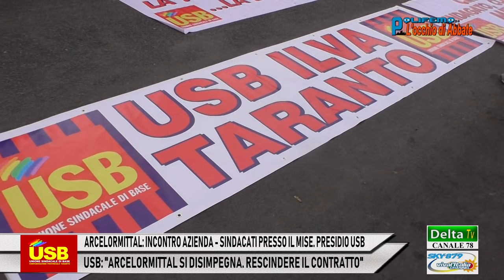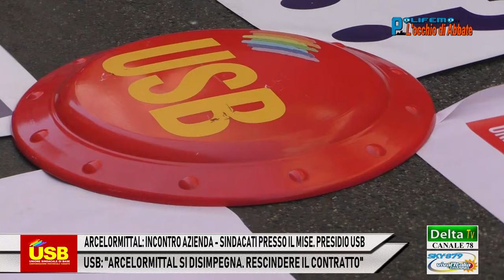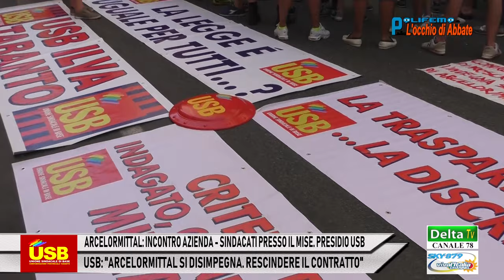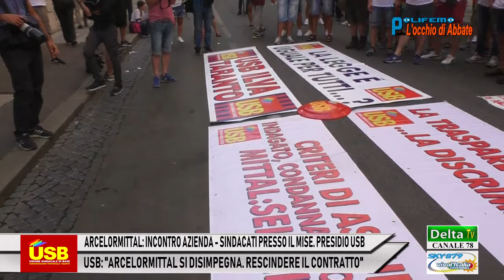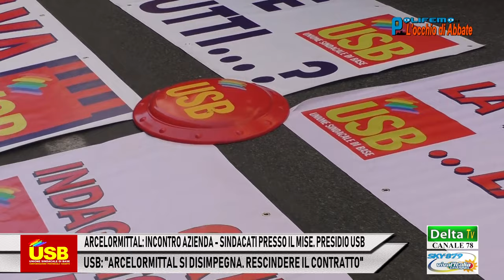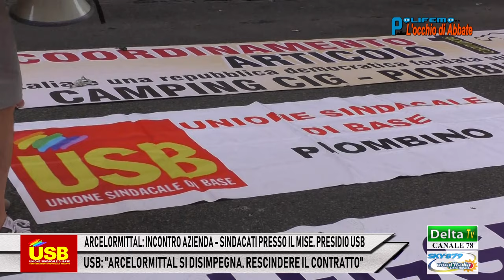ARCELORMITTAL: INCONTRO AZIENDA - SINDACATI PRESSO IL MISE. PRESIDIO E COMMENTI USB